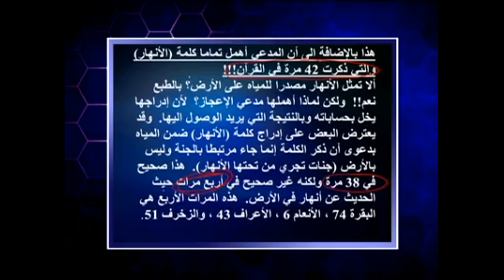تزوير على الناس في الاعجاز العددي في كلمات البر والبحر في القران - حلقة صادمة الاخ رشيد